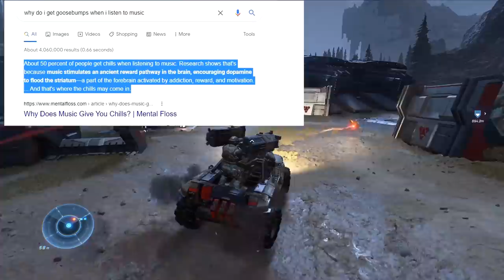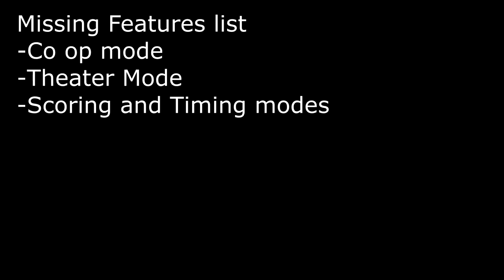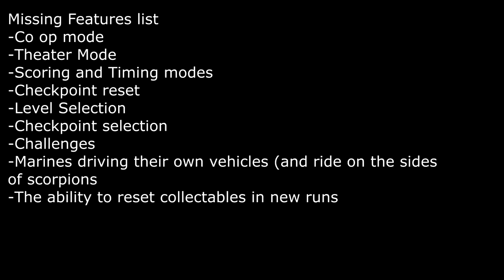343’s best halo campaign.. but unfinished | Halo Infinite Review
Halo fans have waited a long time for Halo Infinite. The Halo series wasnt doing too hot in the 2010s. Mainstream interest seemed more less fizzled out after Bungie moved on and the games that were being made by new franchise shepherd, 343 were divisive.

 Its been a long time that Halo has given me that feeling of “God, I love Halo..” Until now.

 If you are worried about spoilers, dont worry, Im not here to ruin things for you. Im going to break the review up into Gameplay, Audio and Story  so if you do enjoy the review, giving it a like and sharing would be appreciated seeing as it helps the channel.

If you find yourself enjoying the video, a like, subscription and share would be most appreciated :)